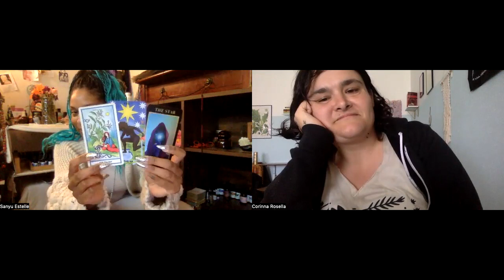Ep91: relating in late stage capitalism with the lovers